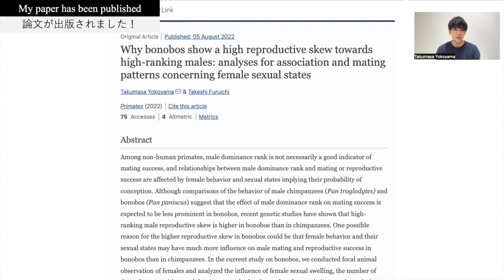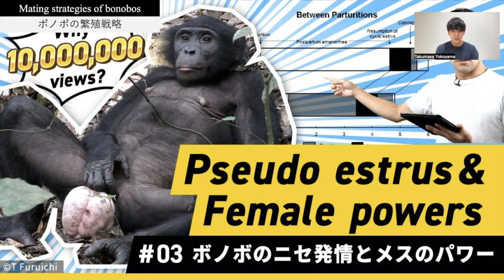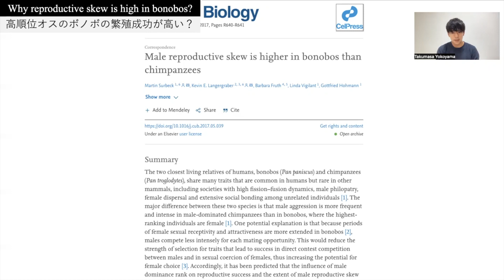【Eng sub】My paper has been published! Why reproductive skew is higher in bonobos than chimpanzees?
My paper has been published on "Primates"
Today, I would like to talk about my paper.

【Press release】

【Chapter】
00:00 Opening remarks はじめに
00:11 Opening オープニング
00:22 My paper has been published! 論文が出版されました！
00:41 Mating strategies of chimpanzees チンパンジーの繁殖戦略
02:31 Mating strategies of bonobos ボノボの繁殖戦略
03:22 Why reproductive skew is high in bonobos? 高順位オスのボノボの繁殖成功が高い？
04:33 Results of the current study 研究の結果
05:11 Perspective of future research 今後の研究について
07:00 Closing remarks おわりに
08:14 Ending エンディング

【Memberships】
Your contributions save great apes!